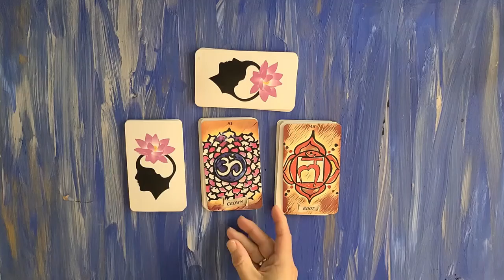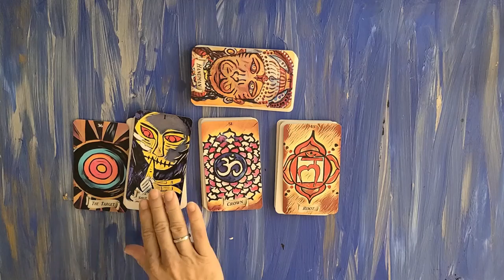Root Your Energy to Shine | Universal 10K Tarot Readings Puerto Rico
Root through Crown flow the energy.

Virtual Readings
$25 : 3 cards
$125 : Full Reading
$369 : Energy Balancing Reading

In person readings start at $125 in Puerto Rico 🇵🇷

Services We offer:
Neuro Linguistic Programming (NLP)
Meditation Classes
Acupressure Treatments
Spiritual Readings
Private Martial Art Sessions
Art Therapy
Attuned Gems

💎Contact to Tour Our Gemstone Store and Get Your Attuned Gem Shipped to You Anywhere in the USA

Previous Episode: